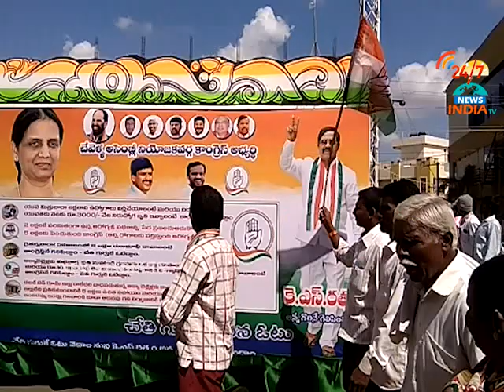Rangareddy Congress Candidate KS Ratnam Nomination_INDIA TV Telugu